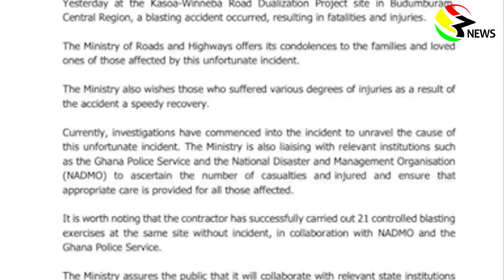Buduburam Rock Blasting: How flying rocks killed 3 persons at Buduburam || 3News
Buduburam Rock Blasting: Update: How flying rocks killed 3 persons at Buduburam || 3News